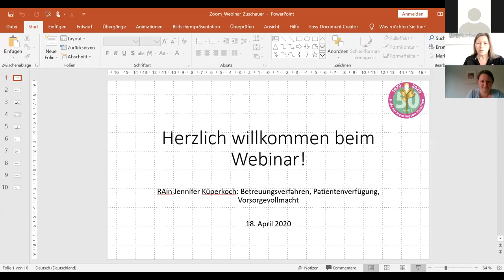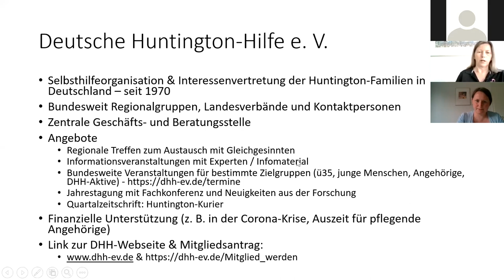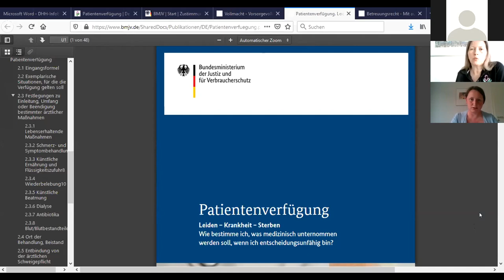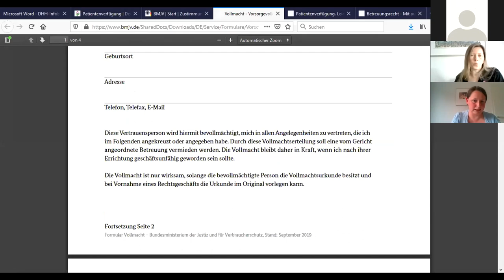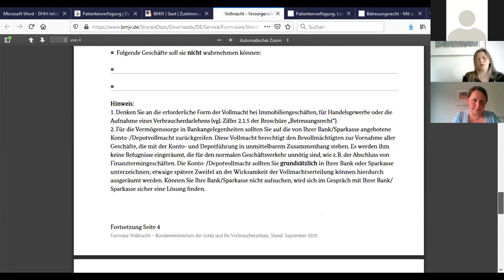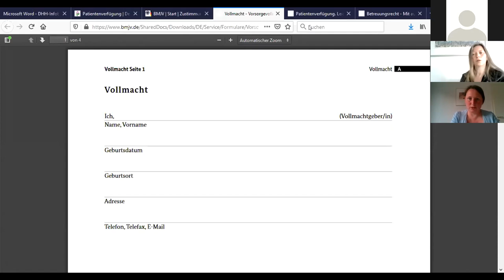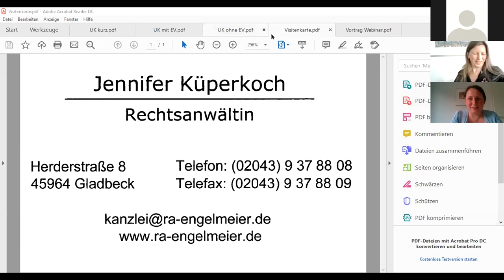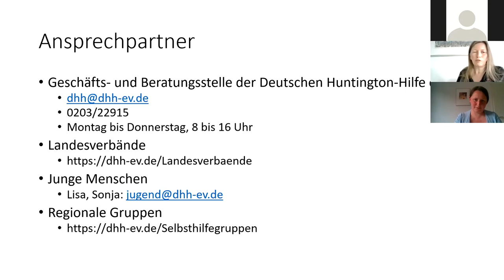DHH Online Seminar / "Patientenverfügung, Betreuung und Vorsorgevollmacht" / RAin J. Küperkoch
Aufzeichnung des DHH Online Seminars der Deutschen Huntington-Hilfe e.V. für Huntington-Familien. Die Rechtsanwältin Jennifer Küperkoch informiert am 18. April 2020 über die wichtigen Säulen der privaten Vorsorge und beantwortet die Fragen der Teilnehmer*innen.